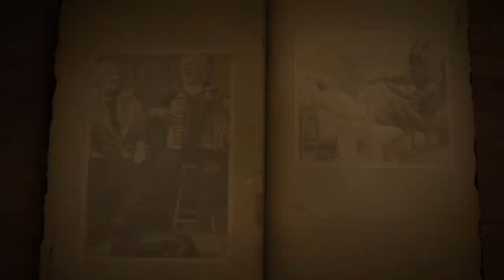The Old Couple On A Hill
The Sundberg Brothers